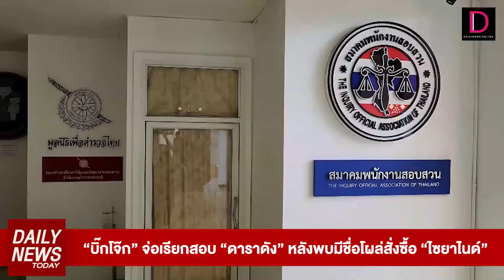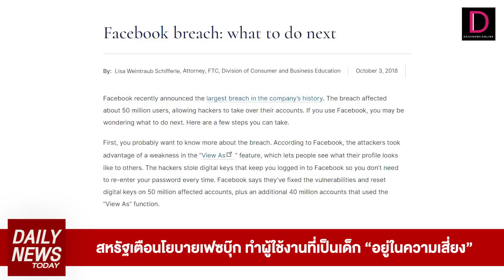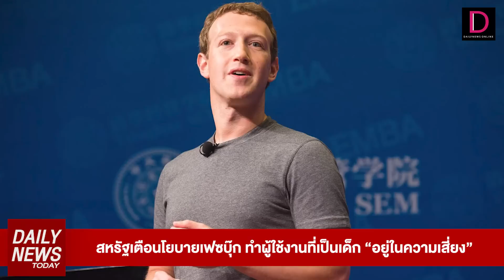“บิ๊กโจ๊ก” จ่อเรียกสอบ “ดาราดัง” หลังพบชื่อสั่งซื้อ “ไซยาไนด์” | DAILYNEWSTODAY เดลินิวส์ 04/05/66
dailynewstoday สรุปข่าวสำคัญรอบวัน 04 พ.ย. 66
1.“บิ๊กโจ๊ก” จ่อเรียกสอบ “ดาราดัง” หลังพบมีชื่อโผล่สั่งซื้อ “ไซยาไนด์”
2.คุมตัว อดีตสามี "แอม" ฝากขังศาลนครปฐม
3.สหรัฐเตือนโยบายเฟซบุ๊ก ทำผู้ใช้งานที่เป็นเด็ก “อยู่ในความเสี่ยง”
ได้ทุกวันเวลา 16.00 น.